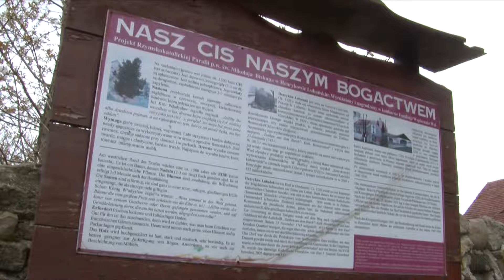Ratują najstarsze drzewo w Polsce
Ma 1300 lat i jest najstarszym drzewem w Polsce. W tamtym roku zaczął usychać. Władze gminy Lubań i grupa pasjonatów postanowili go uratować. Możliwe, że by drzewo ocalić potrzeba będzie kilkuset tysięcy złotych.